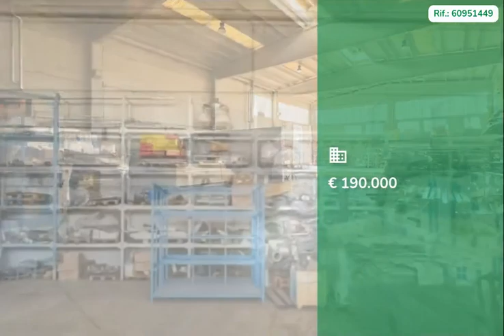PAVONE DEL MELLA - CAPANNONE - VENDITA